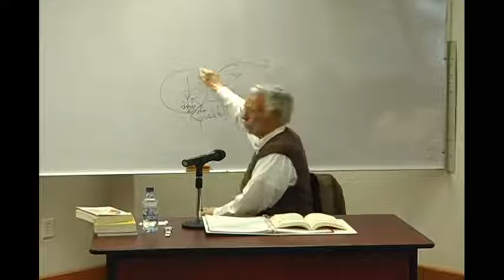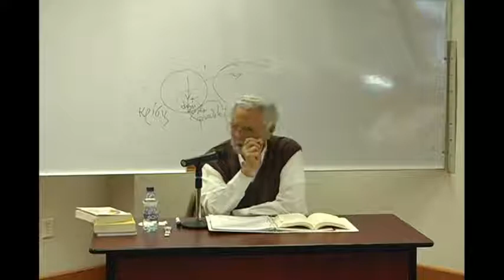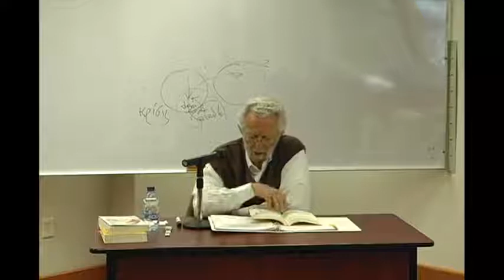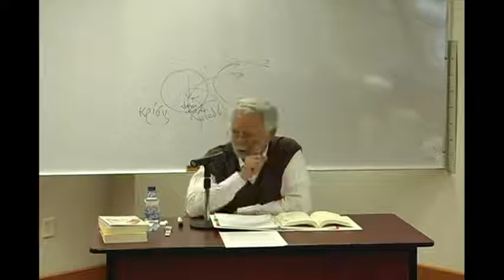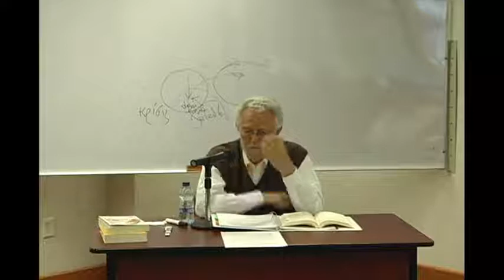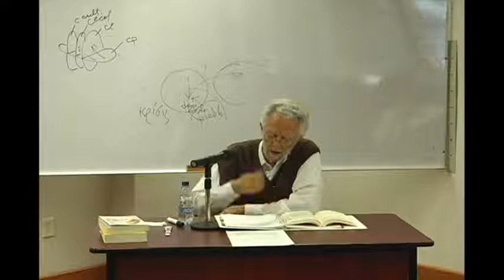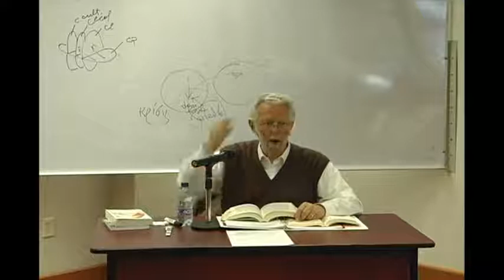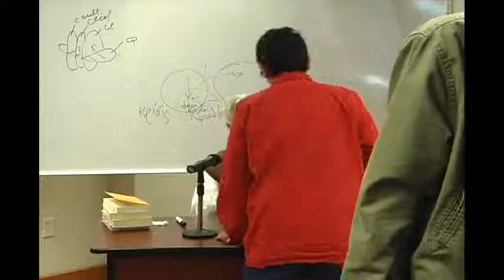Curso Política de la liberación 07 14 10 15 Dr Enrique Dussel